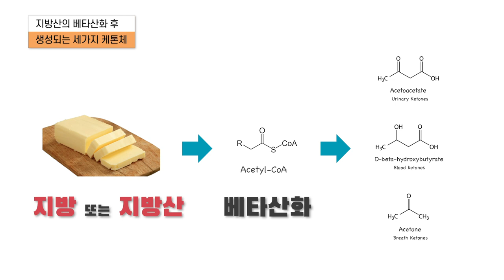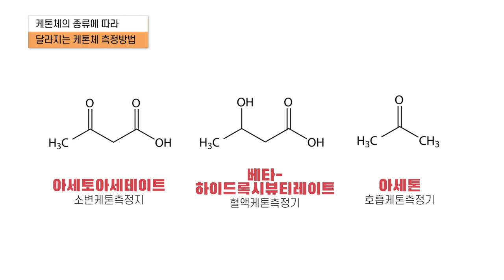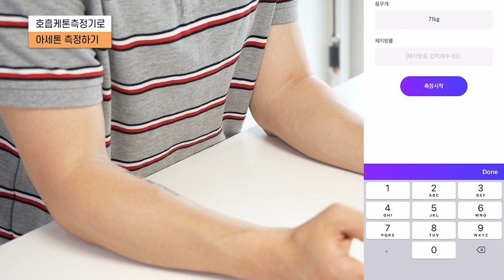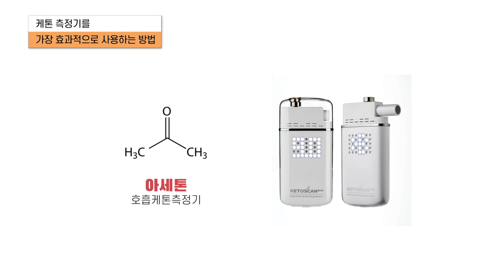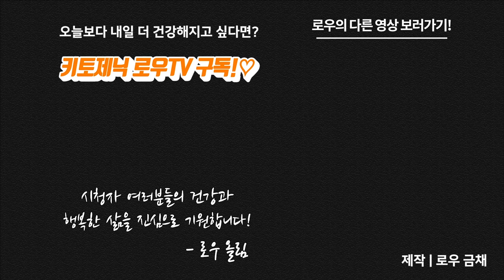케톤 측정의 모든 것 - 측정법, 장단점, 수치 해석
우리가 케토시스 상태인지를 확인하는 정확한 방법은 3가지가 있습니다. 소변, 혈액, 호흡.

그 세 가지를 모두 해보고 각각의 장단점을 비교해 봤습니다.

어떤 방법이 가장 좋은 방법이었을까요? 여러분은 어떤 방법을 가장 좋아하시나요? 댓글로 같이 의견 나눠요~ :)

사용기기
소변 : 스맥팻 케톤 스트립
혈액 : 케어센스 듀얼 혈액/케톤측정기
호흡 : 케토스캔

마이노멀 버터커피, 버터말차